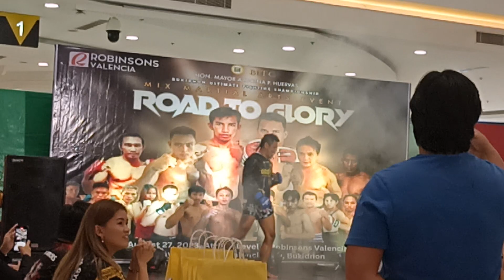Bukidnon ultimate fighting championship Road to Glory